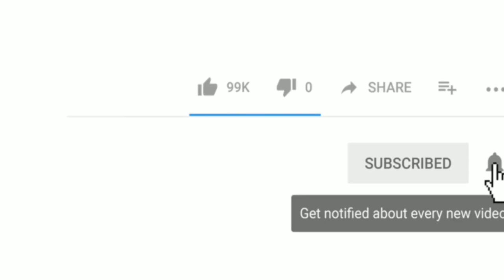Kaise Pesh Ki Policewalo ne Salami Makhdoim Shah Baba ke Urs Me |Me.Tv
Dosto...
Dekhiye kaise saalo se policewalo ne Kaayam rakhi apni Salami Makhdoom shah kr Darpe.
Produced by : Mumbra eXpress News
Edited by       : Salman Ansari
On screen      : Rafshan Pirani
Alert viewer :